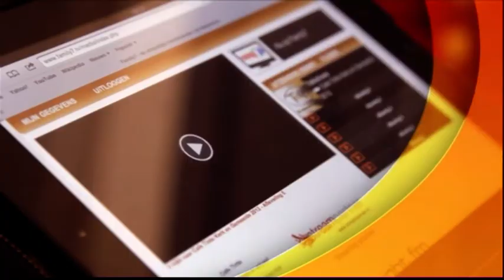Café Tinto, 28 april 2014, deel 2 - Marga den Hartog, Pro Life Zorgverzekeringen